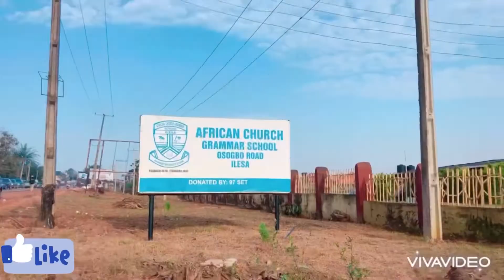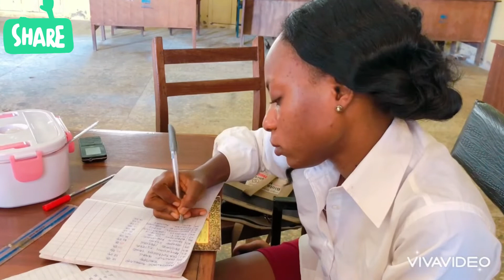A DAY IN MY LIFE AS A TEACHER CORPER| OSUN STATE CORPER | NYSC PPA (ACGS) | SECONDARY SCHOOL TEACHER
Hello Guys❤️
This is a day in my Life as a NYSC Osun State Teacher Corper.
I was posted to a Teaching Job at African Church Grammer School, Ilesha Oshogbo Road. I go to work from 8am- 2pm. I teach Civic Education & Social Studies for Junior Class 2. When I first started it was actually exhausting but now I think I am used to it 😂😂😂 , I am learning and it is actually a wonderful experience. So incase as an Emerging CORPER, teaching job is not as bad as they say it🤗, so follow me on this and see how it goes….

I hope you really like the Video, I await your Comments below.

Assisted : @msquarestudious_

Love you guys xoxo much…